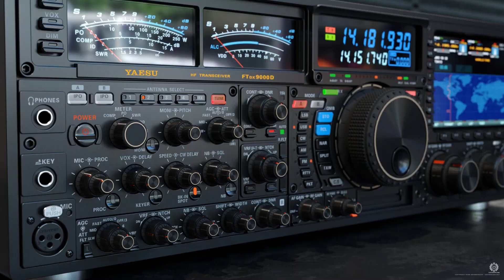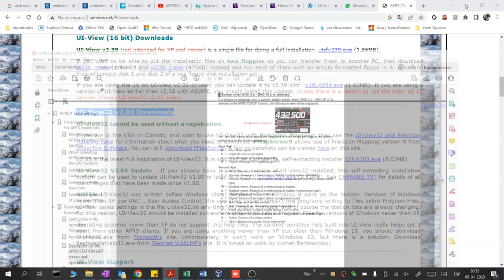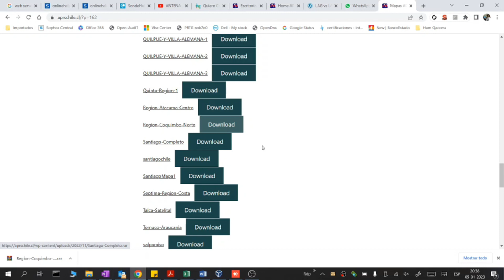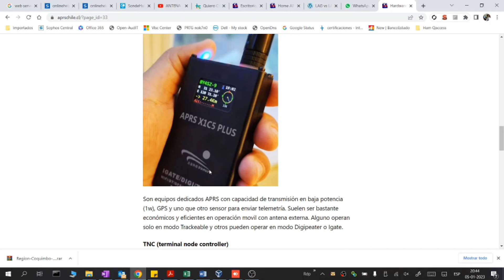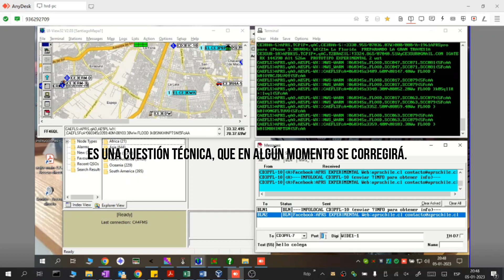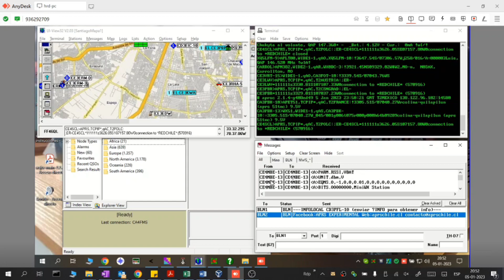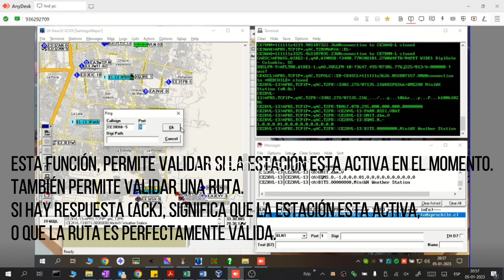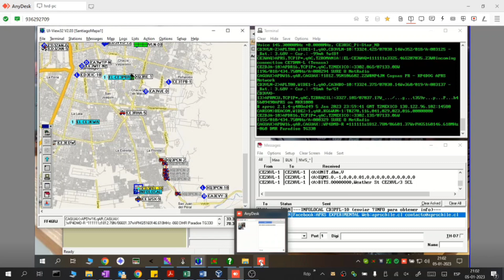#44 Ui-View32 - uso básico.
Ui-View32 es un software de radioaficionado, que permite habilitar una estación APRS bajo Windows. Se puede usar cualquier hardware aprs y permite su RX y TX.
Puede funcionar como:
Estación receptora y emisora sin prestaciones
Digipeater
Igate en los casos que sea estrictamente necesario.